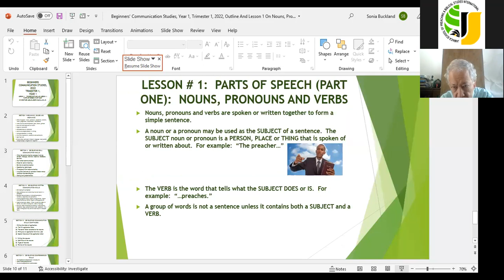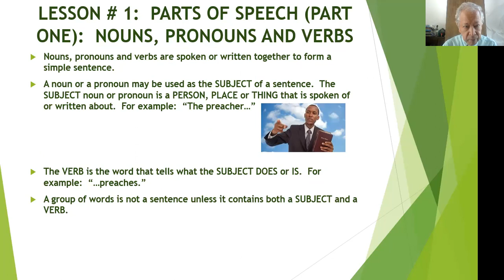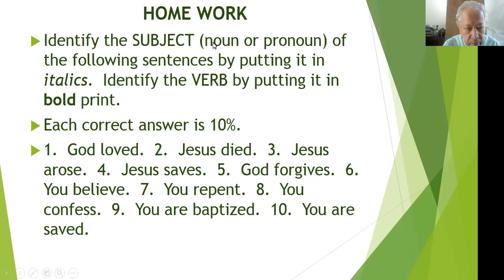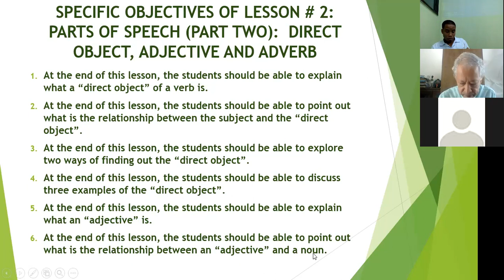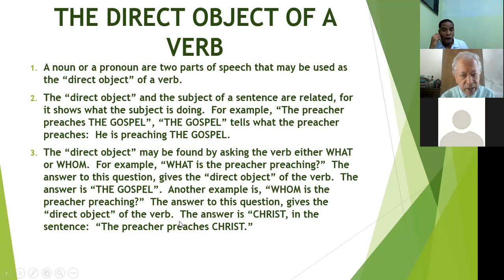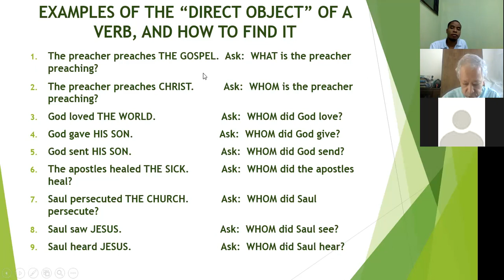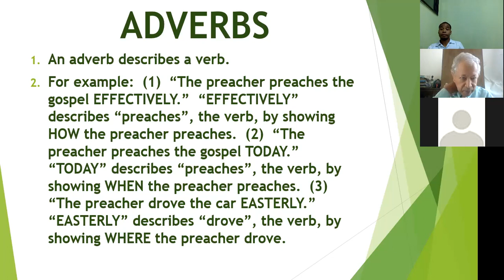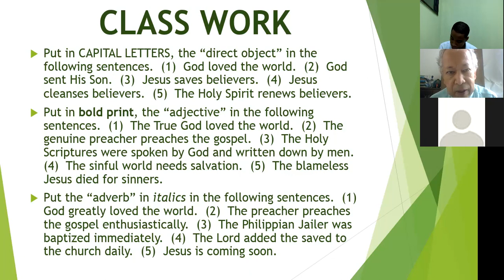Communication Studies year 1 JSPI